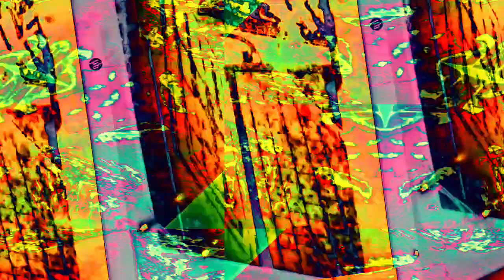[EPILEPSY WARNING] Movie 22 11 30 07h46m18s *Photosensitivity Warning*